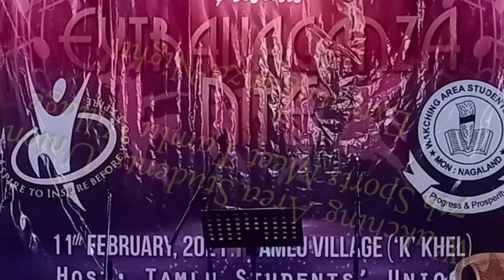Wakching Area Students' Union (WASU) Sports Meet Tamlu Village 2021// EXTRAVAGANZA